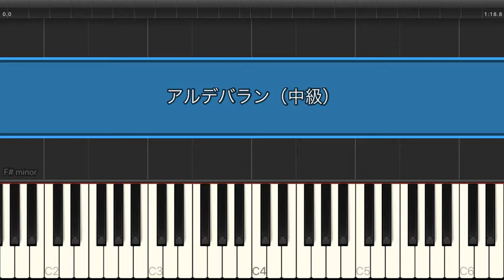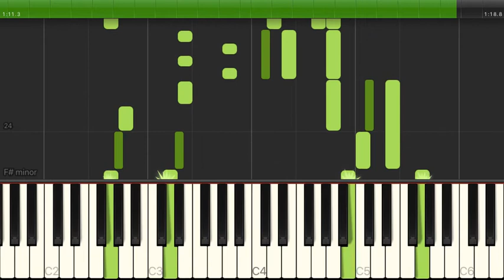アルデバラン / AI 【中級 / ピアノ】（電子楽譜カノン）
アルデバラン / AI 【中級 / ピアノ】のピアノ楽譜はこちらから

【タイトル】 アルデバラン
【アーティスト】 AI
【難易度】 中級